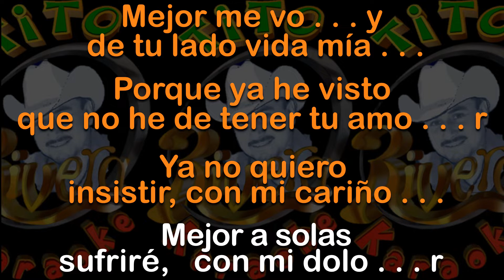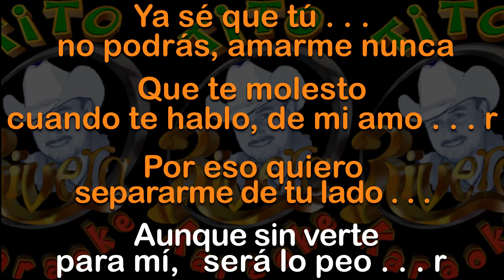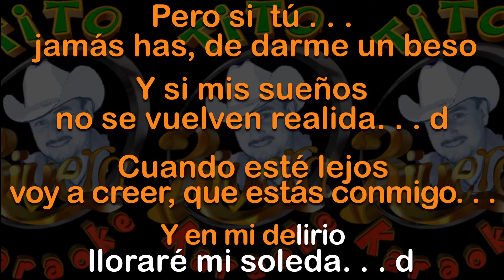MEJOR ME VOY CANELO DE SAN LUIS KARAOKE, CARIOQUI, GRACIAS POR TU DONACIÒN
Mejor me voy
de tu lado vida mía
Porque ya he visto
que no he de tener tu amor
Ya no quiero
insistir, con mi cariño
Mejor a solas
sufriré con mi dolor

Yo sé que tú
no podrás amarme nunca
Que te molesto
 cuando te hablo, de mi amor
Por eso quiero
separarme de tu lado
Aunque sin verte
para mí, será lo peor

Lo que quisiera
es dejar de ser tu amigo
Porque te adora
con locura el corazón
Bésame y toma
en mi copa, yo en la tuya
Hasta embriagarnos
con el vino de pasión
( INTERMEDIO 20 SEG.)

Pero si tú
jamás has, de darme un beso
Y si mis sueños
no se vuelven realidad
Cuando esté lejos
voy a creer, que estás conmigo
Y en mi delirio
 lloraré mi soledad